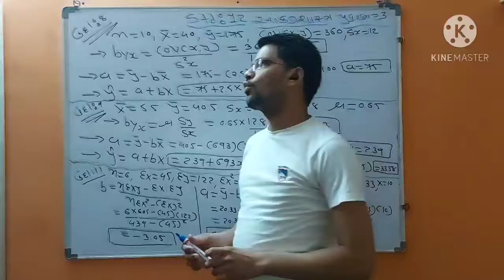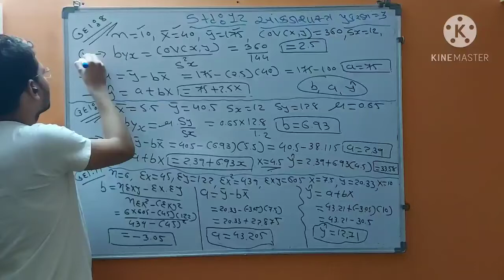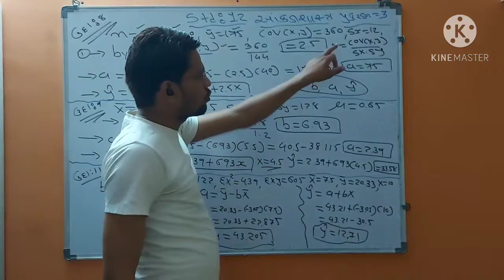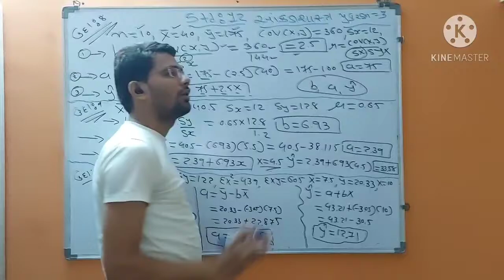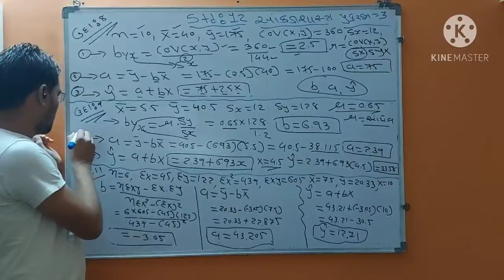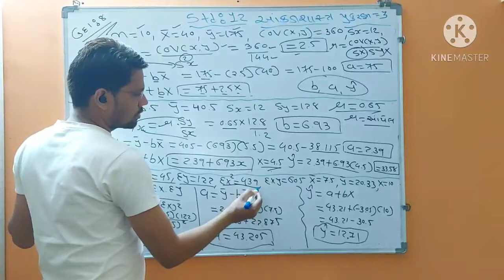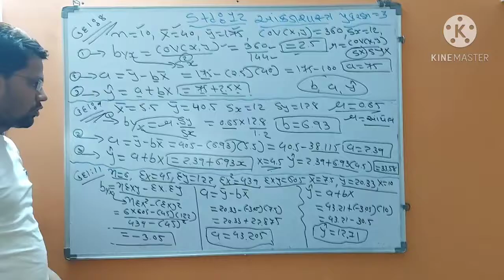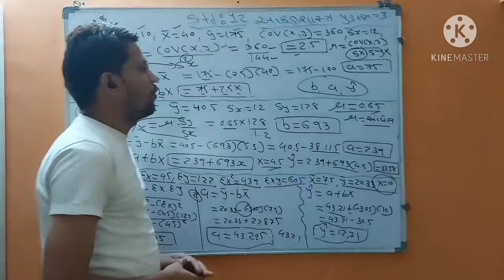Std 12th | આંકડાશાસ્ત્ર | Ch-3 | સુરેખ નિયતસબંધ | Part-29 | By Mustafa Sir